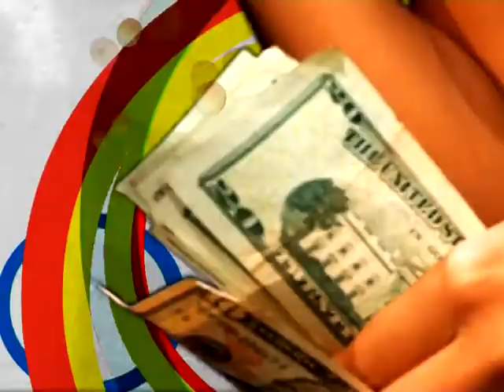CAESAR'S HOUSE TV GAME SHOW PROMO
CAESAR'S HOUSE TV GAME SHOW PROMO which aired on TV3 ghana
Executive Producer - Chimere Mbonu